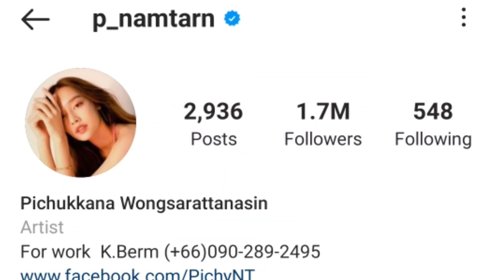Namtarn Pichukkana Lifestyle 2021 |Biography,Facts,Net Worth,Boyfriend Age And More |Celeb Profile